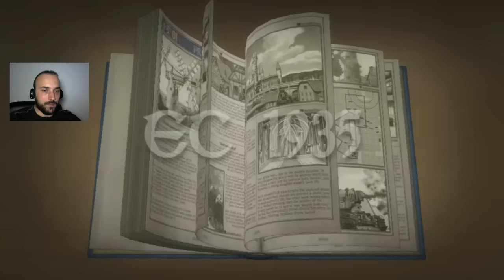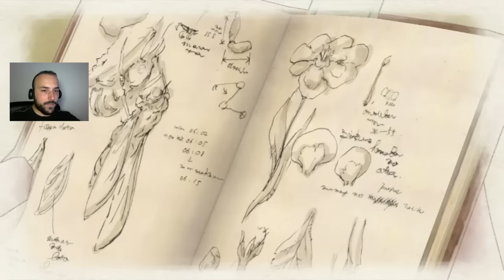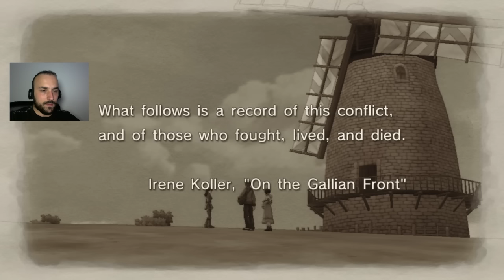İnteraktif çizgifilm gibi - Valkyria Chronicles # Dikiz [ Türkçe ]